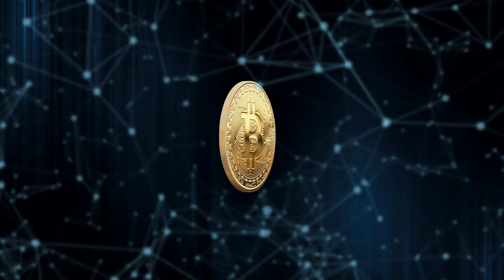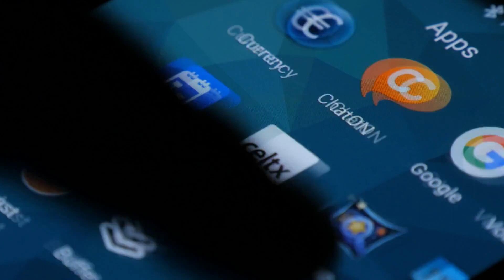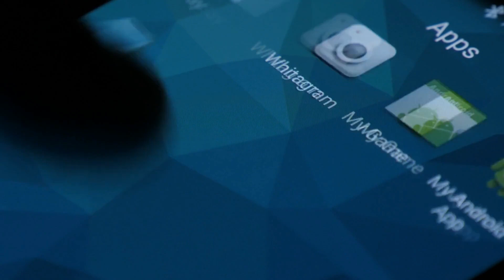电视的流媒体战争将如何结束；定义了节食的公司为告诉我们要有更多意志力而道歉；澳门赌场繁荣，因为中国游客涌入庆祝黄金周：影視簡報20231007